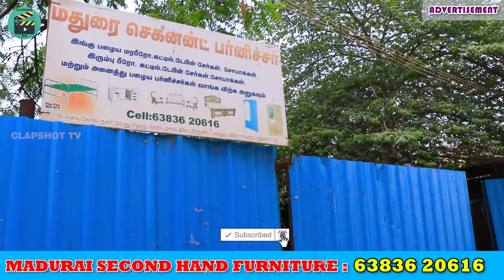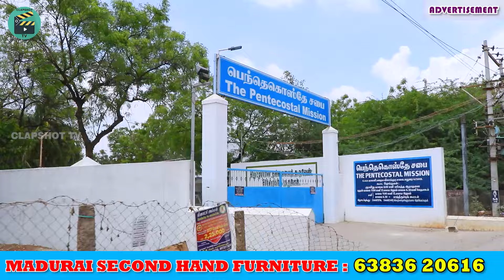Second Hand Furniture 700ரூ முதல் | Cheapest price furnitures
700ரூ முதல் Second Hand Furniture | Cheapest price furnitures

MADURAI SECOND HAND FURNITURE:
9, Sengol Nagar 3rd Street,
Near Lal rice Mill,
Old Vilangudi,
Madurai- 625018.

                         ❌ இது கடை எண் இல்லை ❌

இந்த சேனலில் உங்களுடைய கடை மற்றும் பொருளை விளம்பரப்படுத்த
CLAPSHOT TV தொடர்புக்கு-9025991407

For ADVERTISEMENT  purpose, Please contact our CLAPSHOT TV

Olx- யை மிஞ்சும் Second Hand Furniture Madurai
1000 முதல் Second hand furniture மிக குறைந்த விலையில்
Furniture Manufacturer in Madurai
cheapest furniture online
cheapest furniture store near me
cheapest furniture delivery service
cheapest furnitures in malaysia
cheapest wooden furniture
cheapest modern furniture
cheapest furnitures in cebu city
cheapest furnitures in philippines
cheapest furnitures in manila
where to buy cheap furniture
where to get cheap furniture
cheapest furniture australia
cheapest furniture adelaide
cheapest furniture app
cheapest furniture beds
cheapest furniture bolton
cheapest furniture bay area
where to buy cheap old furniture
cheapest dining furniture
cheapest electric sofa
cheapest elegant furniture
cheapest sofa fabric
cheapest folding furniture
cheapest folding sofa set
cheapest fancy furniture
where to buy cheap used furniture online
cheapest furniture johannesburg
cheapest furniture in jaipur
cheapest furniture in usa
cheapest furniture kkh
cheapest furniture klang
cheaoest furniture in kolkata
cheapest furniture in karachi
cheapest furniture in kanpur
where can i find the cheapest furniture
cheapest leather furniture
cheapest leather sofa set online
least expensive furniture
lowest price furniture
cheap furniture madurai
Used home furniture
Cheapest wooden racks
Plywood Rack Cupboards
Branded used sofa in chennai
furniture for lowest price
sofa for low price
cheapest furniture market in Delhi
new furniture
imported sofa
imported furniture tamil
low price furniture tamil
light weight furniture
branded sofas and furnitures
readymade doors
wooden doors
cheapest wholesale furniture
wholesale market tamil online furniture
furniture at cheap
used furniture at cheap price
eyecatcher, old furnitures
Tirunelveli furnitures
second hand furniture in chennai
assam teakwood furnitures
original teakwood furnitures used low price
space saving cot
sofa cum bed
all model sofas
space saving furniture all over india delivery
heavy weight furniture showroom
teak wood manufacturer in madurai
5009 cot
teak wood
cheapest furnitures
cheapest furniture store
cheapest furniture near me
wooden furniture
second hand furniture in madurai
funiture manufacture in madurai
teakwood furniture
cheapest sofa
furniture showroom in madurai
madurai wholesale furniture
furniture wholesale market in tamilnadu
lowest model bero
home furniture in tamil
wooden furniture legs
wooden furniture feet
wooden furniture design
latest dressing table design
modern dressing table design
wooden dressing table design
dressing table design new models
wooden cot designing
wooden sofa
Cheapest Second Hand Furniture Market
Wholesale Furniture
chennai wholesale furniture
old sofa
old furnitures
cupboard shelf
ramapuram seconds furniture
pallavaram friday market
pallabaram friday market furniture
pallavaram sandhai tamil
pallavaram sandhai sofa set
pallavaram friday market sofa
office furniture
storage box cupboard
seconds furniture in madurai
cheapest sofa design
interior model design furniture in tamil
Furniture வாங்க விற்க. ஓர் சிறந்த இடம்
sofa set price wooden cot
wooden cot designs
wooden cot Tamil
wooden furniture making
Low price wooden furniture sofa bed
5000rs wooden cot
wooden cot catalogue
stylish wooden bed design
wooden bed cot mattress
wooden king & queen bed designs
teak wood cot
queen cot mattress review
an amazing wooden cot leg making
dressing table organization
dressing table price
latest dressing table